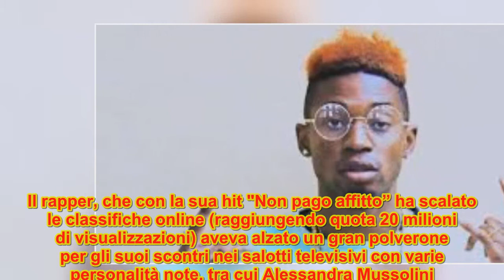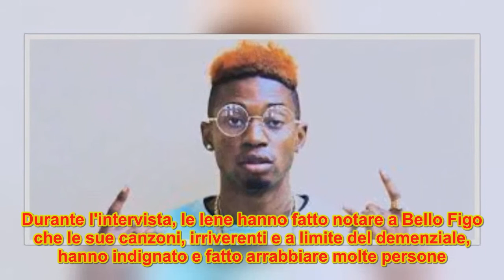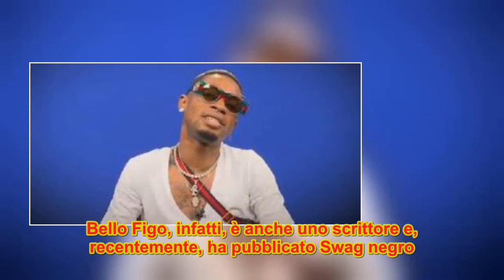L'intervista delle Iene: 'Io troppo 'Bello Figo' per lavorare, farò il tronista'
Il programma di Italia 1 ha intervistato il rapper più discusso degli ultimi tempi.